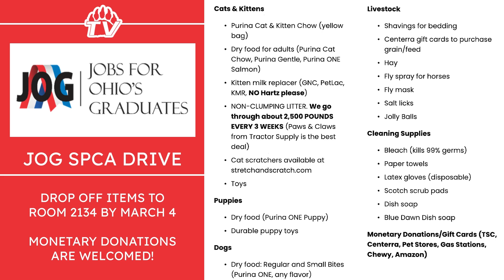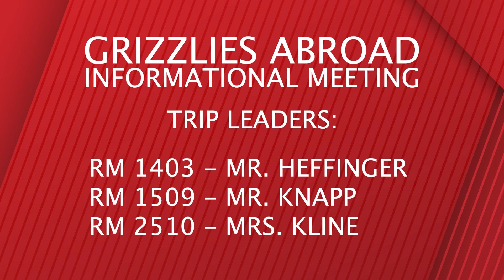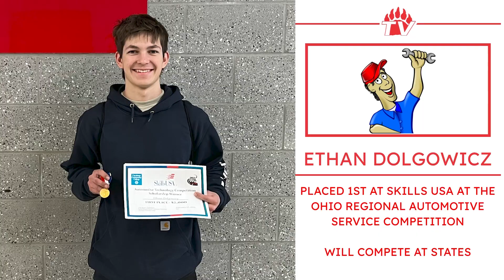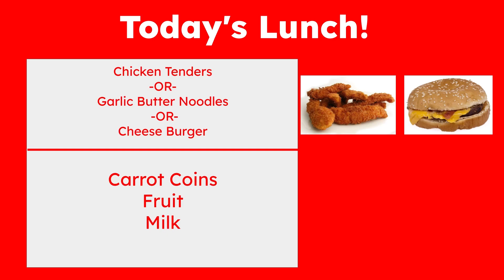Good Morning Grizzlies - 2/21/24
Catch up all your Wadsworth High School news for February 21, 2024.